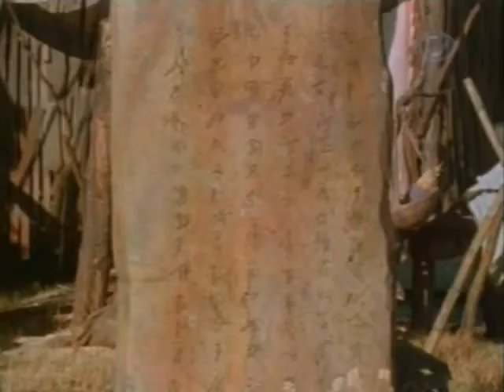O Mundo Perdido Tributo S01E12